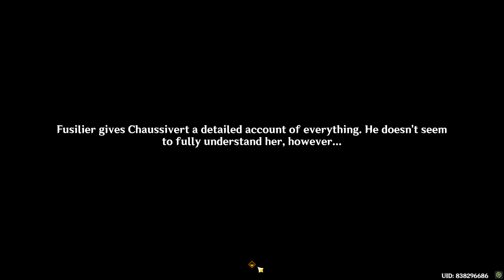Defeat the attackers Genshin Impact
This video shows how to Defeat the attackers Genshin Impact